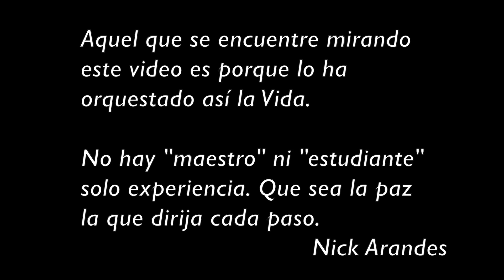Reflexionando: Nick Arandes Fue Atacado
En este episodio de Reflexionando un ataque a Nick Arandes y como manejó ese escenario.